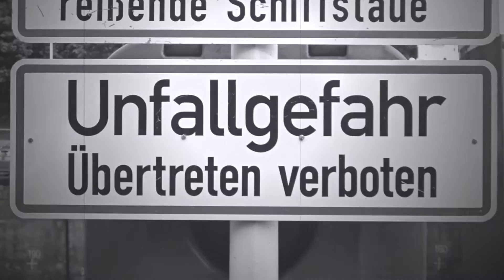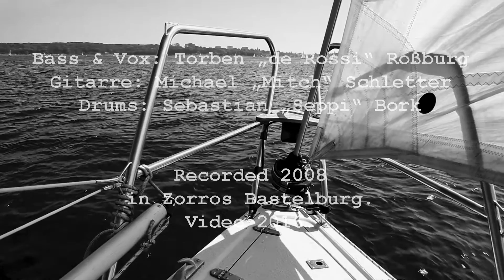Willkommen im Hafen - Sternzeichen Zorro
Darf auf keinem Zorro-Konzert als Opener fehlen: "Willkommen im Hafen".

Dies ist der erste Song, den wir in der aktuellen Dreierbesetzung mit Guitarrero Mitch Ende 2006 noch auf "analogen Wegen" aufgenommen haben. Das gute Stück feiert nun also sein 10-Jähriges.

Ein Grund mehr, mit dem Song auch über einen YouTube Clip mit Hafenromanik und passenden Bildern zur See zu fahren. In der Seefahrt kommt man rum, von Bord wird daher in Brunsbüttel, Istanbul, Kiel, Kopenhagen, Lübeck, Lissabon, Oslo, Rotterdam, Singapur, Stockholm und Szecin gegangen.

Die Zorros wünschen viel Spaß beim lauschen: MOIN MOIN!

Nebulöse Worte? Der Songtext schwimmt mit einschalten des Untertitels mit ;-)